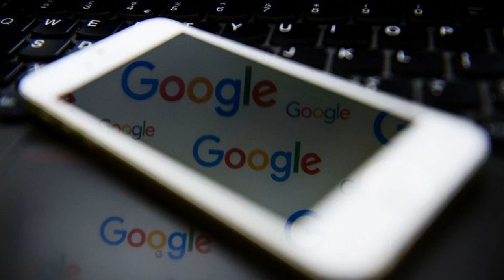Google admits major underreporting of General Election ad spend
Google has admitted to severely underreporting spending on UK political advertising ahead of the upcoming General Election, with errors affecting both the Conservative and Labour parties.Google's weekly transparency reports on advertising spending by political parties and other organisations contain major discrepancies because heavy spending on search terms is not always recorded, The Guardian reported.Read more: Department for Transport signs up to Google Cloud in move that lessens reliance on AWSIn one instance, a report published this week claimed that Labour had spent just £50 on adverts in the week beginning 27 October, when the General Election was called, and nothing the week after. Labour, however, spent £63,900 during that fortnight – at least 1,000 times the figure reported by Google – on adverts on search results for terms such as "Brexit" or "Brexit Party".The correct figures had been disclosed by Google in a previous transparency report which is no longer available, according to The Guardian. The paper found a similar discrepancy in reported spend for the Conservative Party, which was originally reported as £12,450 but then downgraded to £9,900 in the latest version of the report. Read more: Google Stadia responds to complaints over lag on gaming platformGoogle admitted that the latest transparency report was incorrect, but initially told the paper the public version of the report would not be updated until next Tuesday, but has since pledged to fix errors "as soon as possible".In a statement, a Google spokesperson said: "We are looking into this issue. If we find any ads that were mistakenly underreported, we will add them into our transparency report as soon as possible."Main image credit: Getty